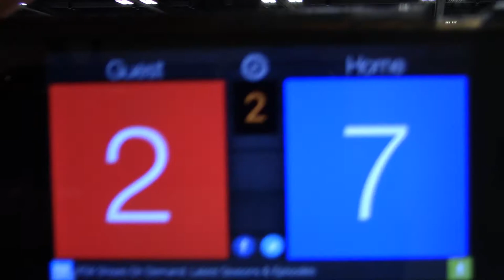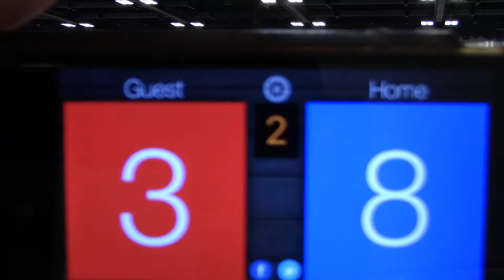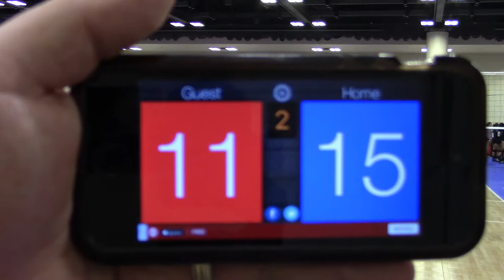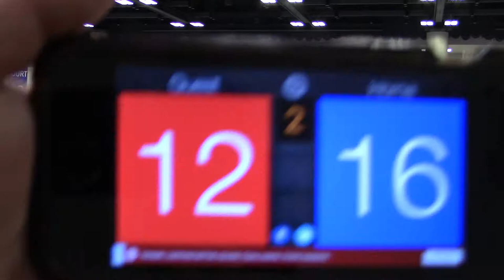6/28/17 Nationals MN SELECT 13-1 vs Momentum 13Chris Set2 15-25(L)